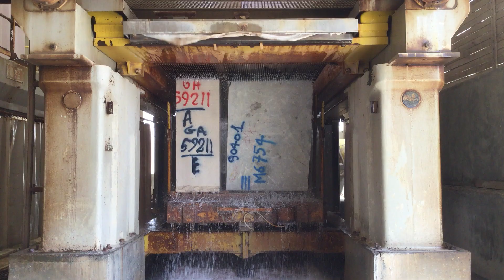The Art of Crafting Stone Slabs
Witness the meticulous process of transforming raw stone blocks into exquisite slabs. Our journey begins with precision cutting using powerful machines like gang saws – a task that can take up to 6 hours for dense materials. The slabs then undergo meticulous calibration using advanced milling machines, ensuring a thickness tolerance of just 1-2mm. Join us on this captivating journey, where every cut and calibration brings forth the essence of high-quality stone craftsmanship.